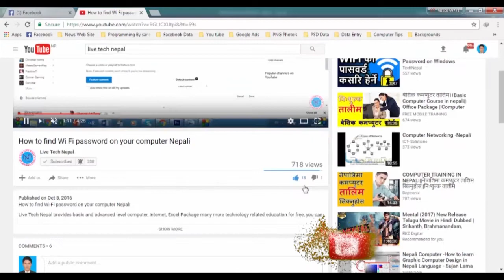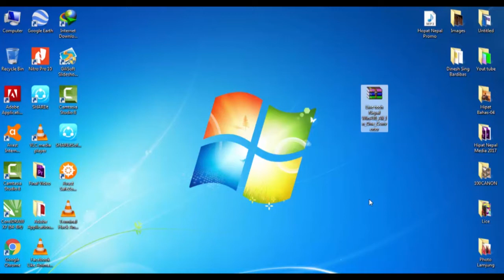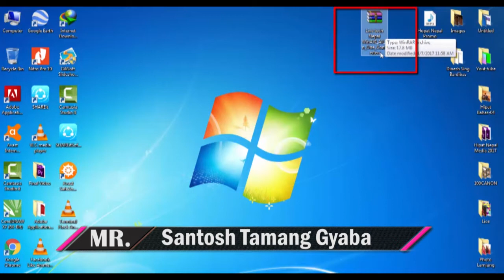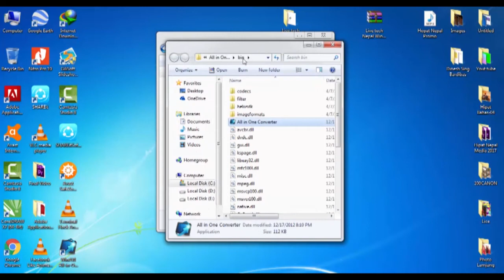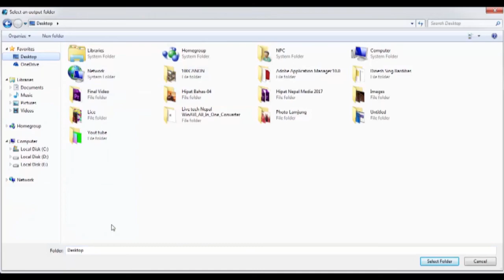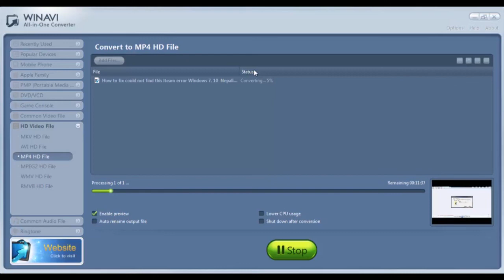कसरि डाउनलोड winavi all in one converter crack free download/Nepali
के तपाइले Winavi all in one converter डाउनलोड गर्नु भएको छ त्यो पनि फुल भर्सन मा एदी छैन भने हेर्नुस यो भिडियो कसरि तपाइले winavi all in one converter crack free download गर्न सक्नु हुने छ |

एदी तपाई सुद्द आफ्नै नेपाली भाषा मा  भिडियो मार्फत कम्प्युटर क्लास को केहि अमुल्य ज्ञान हरु हासिल गर्न चाहनु हुन्छ भने हामीलाई Subscribe गर्न नबिर्सनु होला हामी तपाइलाई कम्प्युटर Basic Level देखि Advance Level सम्म भिडियो उपलग्ध  गराउने छौ | एदी तपाइसंग कुनै गुसानो या तपाई संग कुनै प्रश्न छ जो हामि बाट लिन चाहनु हुन्छ भने हामीलाई कम्मेन्ट अथवा E-mail गर्न सक्नु हेन छ   | हामी २४ घन्टा भित्र तपाइलाई सुझाब दिने छौ बाकि हाम्रो भिडियो हरु यहाँ तल क्लिक गरि हेर्नु होला  |?

Live Tech Nepal provides basic and advanced level computer, internet, Excel Package many more technology related education for free, you can ask question about your problems, request for a video, you can website and read articles, on my website you can fill request form, contact form, or ask question on discussion page, I and Our team response quickly and you can also resolve others problem on my site by sharing your knowledge or experience on discussion page..
Download Link:

Latest Videos click Below Link

लाइभ टेच नेपाल  लाइ सस्क्राइब गर्नुहोस अनि लिनुहोस् फ्री मा कम्प्युटर तालिम हामी सदैभ तपाइको साथ् मा छौ | हामी तपाइलाई ब्यसिक कम्प्युटर तालिम देखि एडभान्स तालिम सम्म दिने छौ | साथ्  मा तपाइलको मन मा लागेको जिज्ञासा हामीलाई कम्मेन्ट मा राख्न सक्नु हुने छ | हामि तपाइको जिज्ञासा लाइ मध्यनजर गर्दै छिटो भन्दा छिटो तपाई हरुको सामु लिएर आउने जमर्को गर्ने छौ |